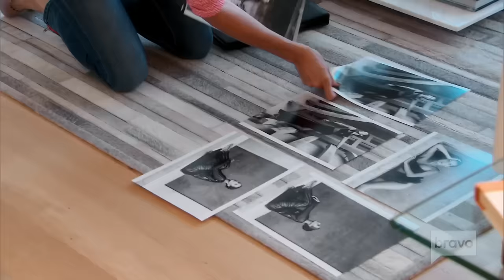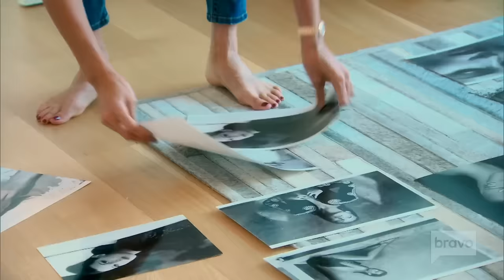Bella Hadid Before She Was A Supermodel | Real Housewives Of Beverly Hills | Bravo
Before Bella Hadid was a famous supermodel, she appeared alongside mom Yolanda Hadid and sister Gigi Hadid on Seasons 3 through 6 of The Real Housewives of Beverly Hills. Watch for some of Bella's most memorable moments from RHOBH.

►► Watch RHOBH on Bravo!

The City of Angels serves up a slice of heaven when Bravo Media’s The Real Housewives of Beverly Hills returns for Season 9. Erika Girardi, Dorit Kemsley, Teddi Mellencamp Arroyave, Kyle Richards, Lisa Rinna, and Lisa Vanderpump are joined by new housewife Denise Richards and friend Camille Grammer for a jaw-dropping season sprinkled with exhilarating highs and shocking lows. The epitome of a working mom—perfectly blending her carefree California attitude with the glamour of a Hollywood actress—newcomer Denise uses her very direct demeanor to carve out a place amongst the opinionated group, which she finds is both a blessing and a curse.

This season, the stakes are higher than ever for each of the ladies, and while there is no shortage of laughs, they are forced to navigate a string of confrontations that could change the dynamic of the friend group forever. Following her brother’s recent passing, Lisa Vanderpump puts all her energy into her family, work demands and maintaining a positive attitude. Kyle is settling into her new house after a well-publicized robbery and sending her daughter Sophia off to college, all while trying to determine the future of her Beverly Hills clothing store. Feeling like she’s found her mojo, Dorit is expanding her swimwear line to include a lifestyle brand, but working against tight deadlines makes her realize she may have bitten off more than she can chew. Meanwhile, Erika takes the ultimate leap of faith – and financial risk – when she embarks on an Erika Jayne National Tour, hoping her fans will show up to support her. As her business flourishes into a multi-million dollar empire, the always-on-the-go Teddi must adjust to the newfound pressures of running her company while simultaneously maintaining her supermom status. Lisa Rinna begins to wonder if acting still excites her, while coping with an empty household, as her husband is constantly traveling and her model daughters are getting ready to leave the nest. Camille is prepping for her wedding day and though she is more than ready to leave the past behind, moving forward might not be as easy as she had hoped.

Cast:Brandi GlanvilleDenise Richards
Dorit Kemsley
Erika Girardi
Kyle Richards
Lisa Rinna
Lisa Vanderpump
Teddi Mellencamp Arroyave